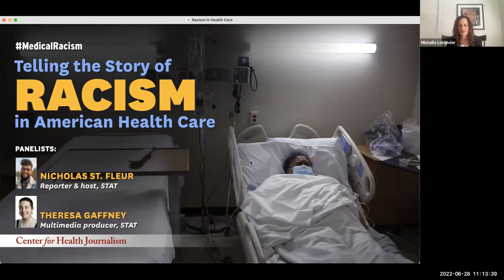Telling the Story of Racism in American Health Care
“Racism in medicine is a national emergency.” That’s how journalist Nicholas St. Fleur characterized the crisis facing American health care this spring, as his team at STAT embarked on “Color Code,” an eight-episode series exploring medical mistrust in communities of color across the country. In this webinar, we take inspiration from their work to discuss strategies and examples for telling stories about inequities, disparities and racism in health care systems. How do you sensitively report on these difficult subjects? How do bring to life stories otherwise buried in medical charts and closed-door exam rooms? How do you document and substantiate the stories of bias and racism shared by patients? How can journalists go deeper on broader stories of structural racism, such as bias in medical algorithms and medical school curricula? We’re joined by St. Fleur, the series’ host, and Color Code’s multimedia producer, Theresa Gaffney, to talk about the journalistic challenges and opportunities for bringing such hidden stories into the broader conversation about American health care, and how it can better serve everyone.